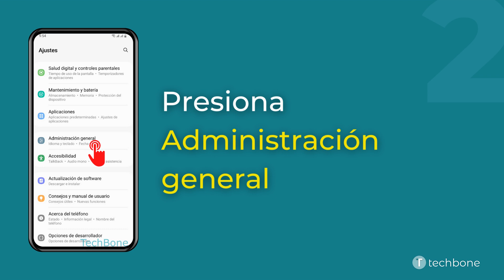Cambiar el Tema del Teclado - Samsung [Android 13 - One UI 5]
El usuario puede cambiar los colores del teclado en el móvil Samsung y elegir un tema oscuro o claro. Desafortunadamente, el teclado Samsung no trae opciones para poner otros temas o fotos como fondo del teclado.

0:00 Intro
0:05 Abre los Ajustes
0:15 Presiona Administración general
0:25 Presiona Ajustes de Teclado Samsung
0:35 Presiona Tema
0:45 Selecciona un Tema